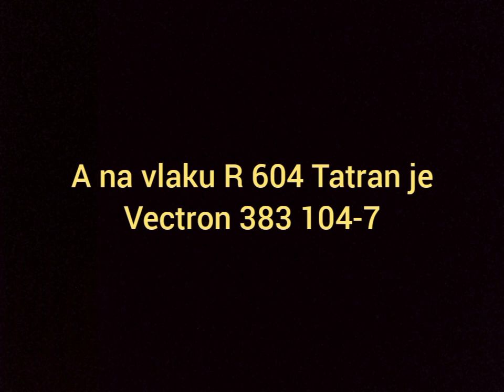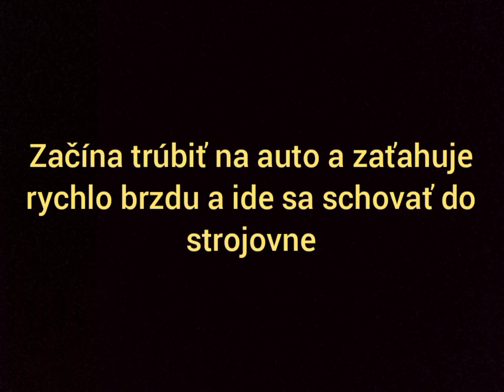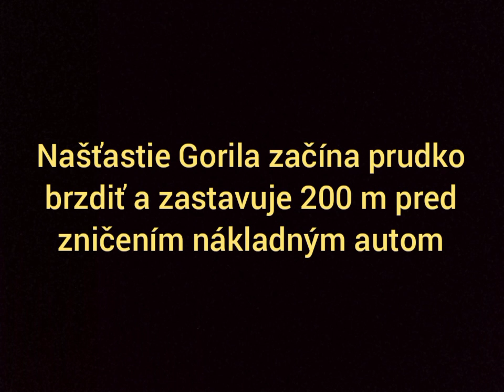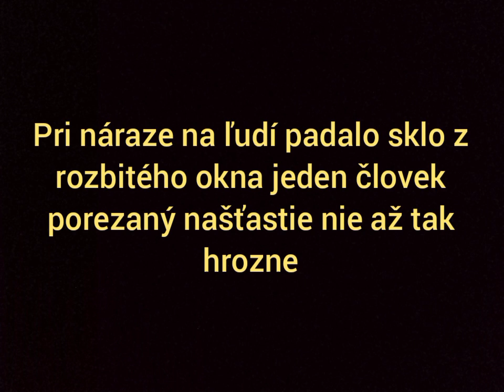Železničná nehoda Letanovce rok 2021